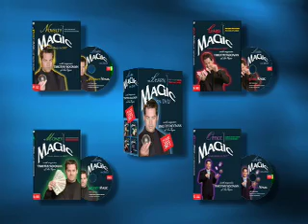Secrets of Magic Revealed!